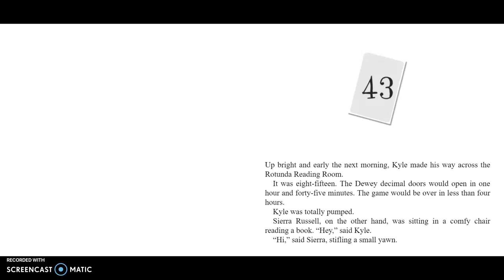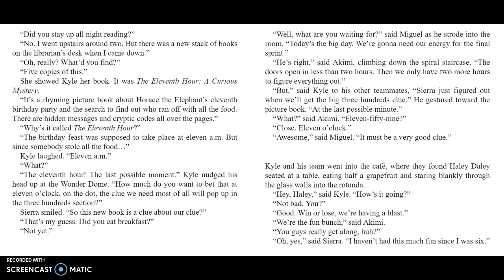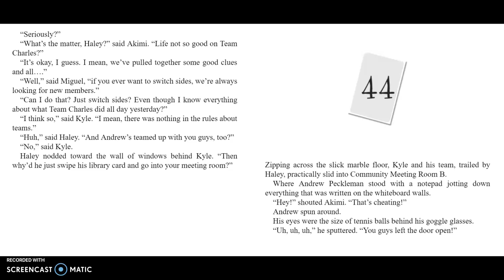Escape from Mr. Lemoncello's Library Chapter 43